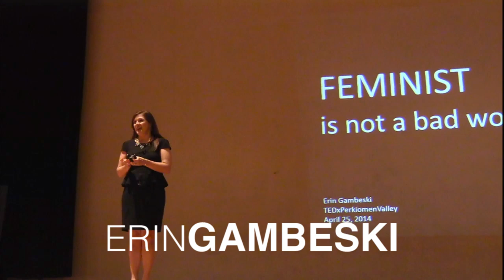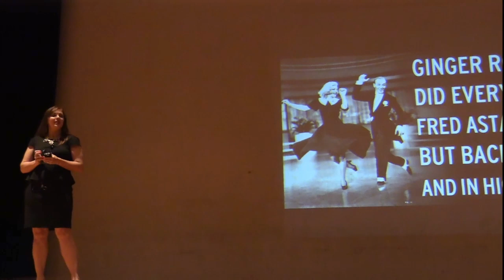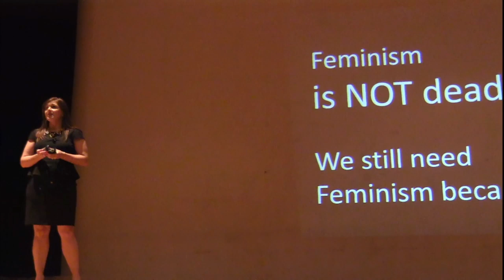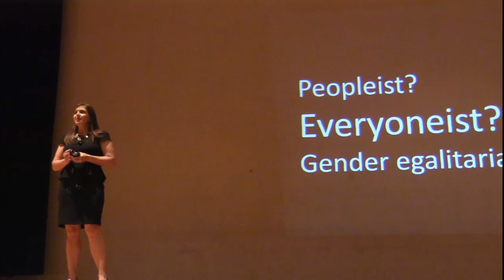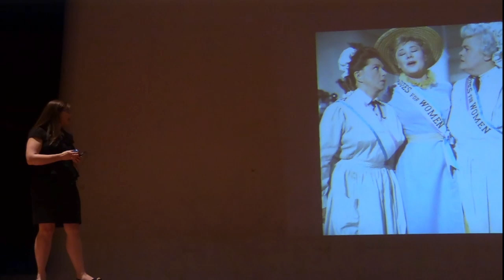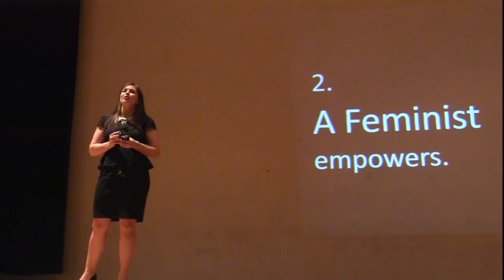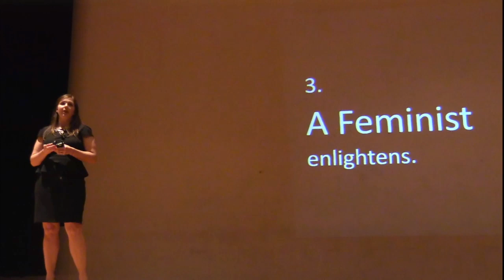"Feminism" is Not a Bad Word: Erin Gambeski at TEDxPerkiomenValleyHighSchool